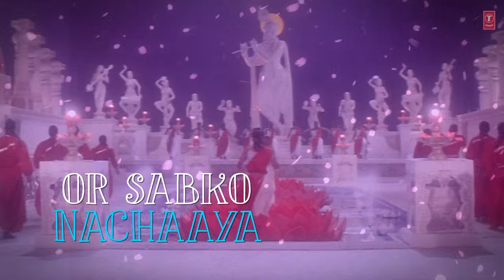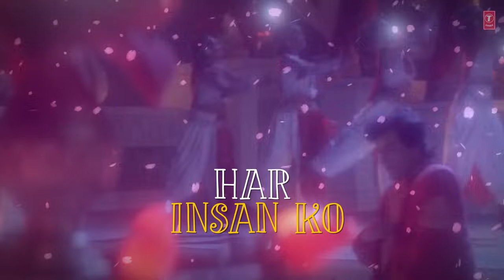Krishna O Krishna Lyrical Video Song | Meera Ka Mohan | Anuradha Paudwal, Kumar Sanu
Presenting "Krishna O Krishna" lyrical Song in the voice of Anuradha Paudwal, Kumar Sanu  from Hindi movie "Meera Ka Mohan" starring Avinash Wadhawan, Ashwini Bhave, Deepak Saraf, Raakesh Bedi on T-Series Classics.

Song : Krishna O Krishna
Movie : Meera Ka Mohan
Star Cast : Avinash Wadhawan, Ashwini Bhave, Deepak Saraf, Raakesh Bedi
Singer : Anuradha Paudwal, Kumar Sanu
Music Director : Arun Paudwal
Lyrics : Indeevar
Music Label : T-Series